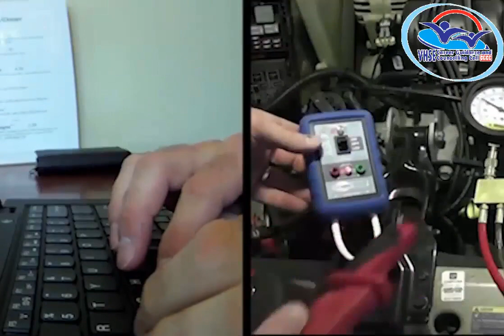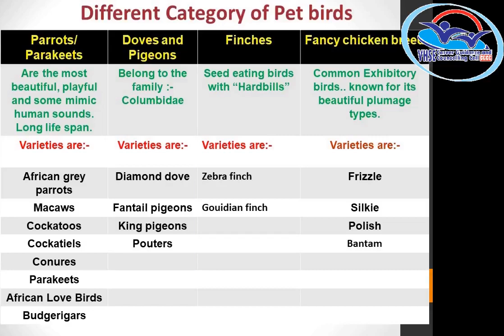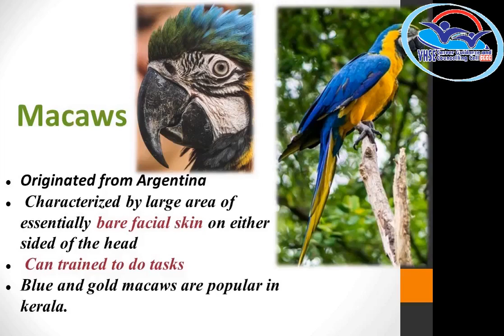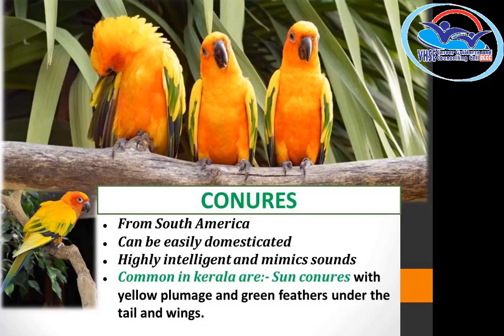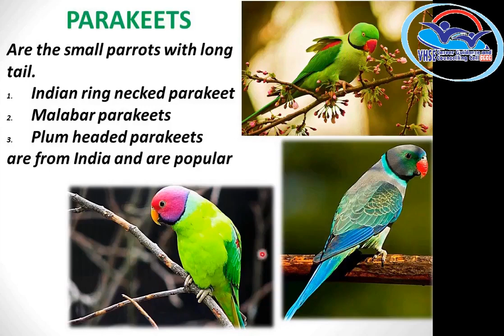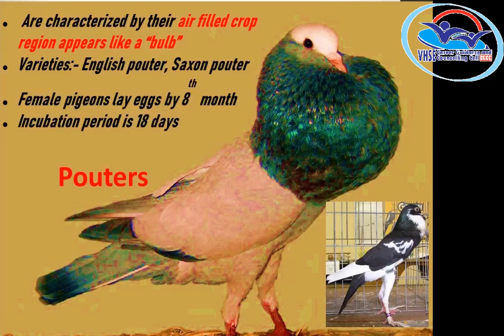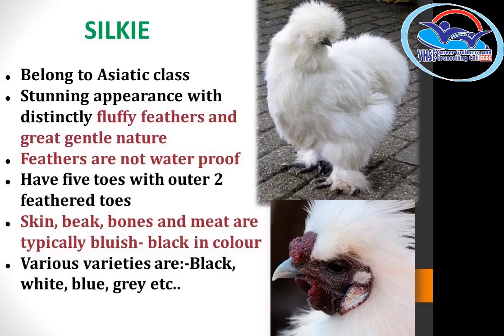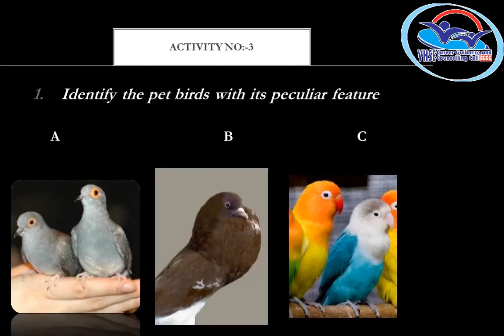PRACTICAL VOL 7 - Livestock Management PART 2